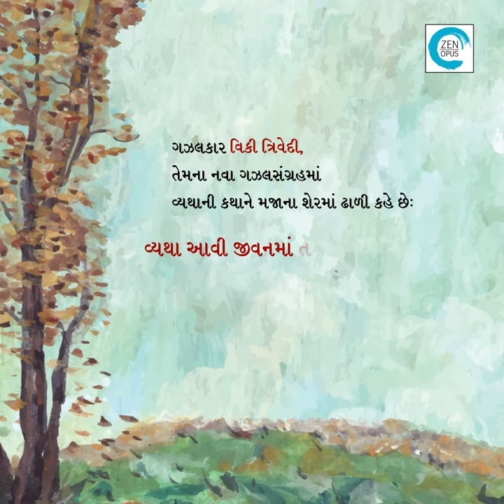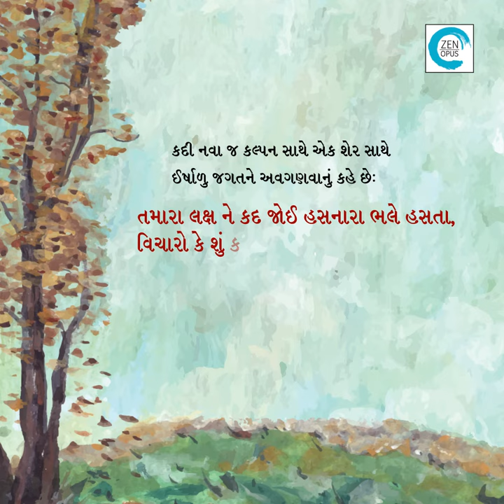Jaate Pragat Thase | Vicky Trivedi | Zen Opus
વિકી ત્રિવેદીની ગઝલોનો પ્રાણ છે પીડા. એની કથાનો સાર છે વ્યથા. વિકીનું મૂળ નામ કદાચ વિનોદ છે. પણ આપણને લાગે કે કુદરતે એના હિસ્સામાં વિનોદ ઓછો અને વ્યથા વધારે રાખી હશે. પોતાની અંગત વ્યથાઓ જ ખુદ ઉપાડી ન શકાય એવી વજનદાર હોય ત્યાં આ સંવેદનશીલ માણસ દુનિયાભરની વ્યથાઓથી પણ પીડિત થાય છે. એથી એની અમાપ વ્યથાઓ માત્ર ગઝલના માપમાં જ બેસે છે. મજાની વાત એ છે કે ગઝલમાં એનું રસિક રૂપાંતર થાય છે, જેને વિકી ત્રિવેદી ભાવકો સાથે વહેંચે છે. એની ગઝલોમાં ‘વ્યથાની મજા અને મજાની વ્યથા’ છે, એ વાત અગાઉ પણ નોંધેલી. કવિ પોતે આમ તો કબૂલાત કરે છે.
ઈશ્વરને સોંસરા સવાલ કરનાર આ કવિની કવિતા માણસોને પણ શોષક અને શોષિત એમ બે વર્ગમાં વહેંચે છે. એક વર્ગ ઈમાનદારી અને સચ્ચાઈથી ચાલે છે અને દુ:ખી છે. બીજો વર્ગ સમાધાનો અને ચતુરાઈથી ચાલે છે અને જલસાથી જીવે છે. મોજ અને બોજ અનુભવતા આ બે અલગ અલગ વર્ગ માત્ર આર્થિક ક્ષેત્રમાં નહીં, સંબંધો અને વ્યવહારના ક્ષેત્રમાં પણ છે. સ્વાર્થી વ્યવહારોથી ખદબદતા આ મતલબી જગતમાં કવિને દિવંગત માનો નિ:સ્વાર્થ પ્રેમ યાદ આવે છે અને કવિની દિવંગત માતા એની ગઝલોમાં મૂર્તિમંત અને જીવંત થતી રહે છે.